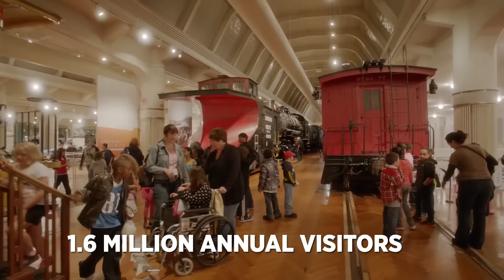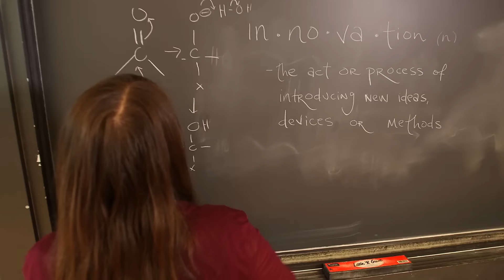The Henry Ford's Innovation Nation: Trailer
Learn more about The Henry Ford's television program "The Henry Ford's Innovation Nation," hosted by Mo Rocca and shown weekly on CBS as past of their CBS Dream Team... It's Epic! weekend programming.